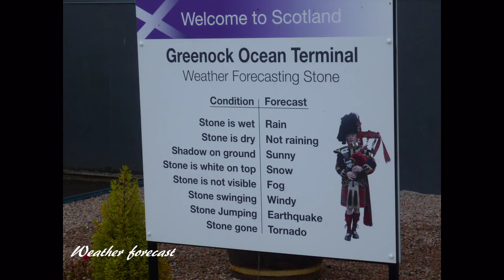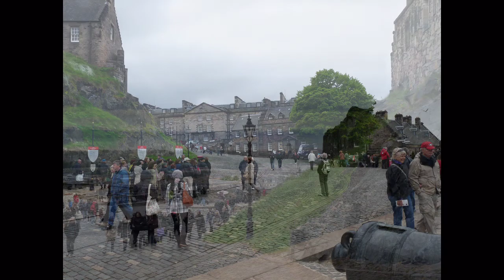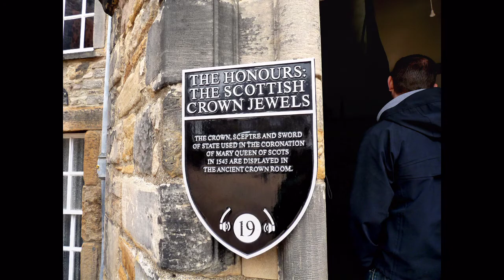Scotland 2011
Trip to Scotland, May 2011. Port of call: Greenock. Day trip to Edinburgh via Glasgow and Culross. Edinburgh Castle plus a walk down the Royal Mile